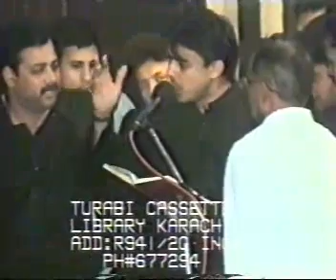MAJID RAZA ABIDI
Webmaster: Izhar Naqvi